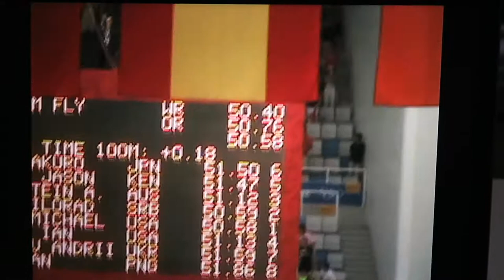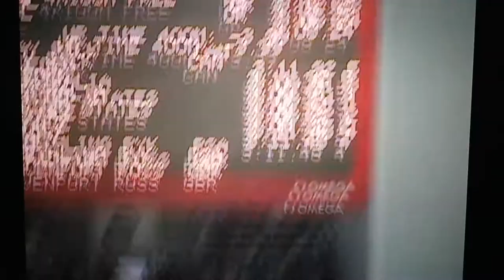2008 Pekin Olimpiyatları ve ÇİN SEDDİ! // VLOG 18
Bu videoda 2008'de yasadigim birkac ilginc olayi sizinle paylasmak istedim. Benim icin cok ozel bir yaristi, umarim begenirsiniz.